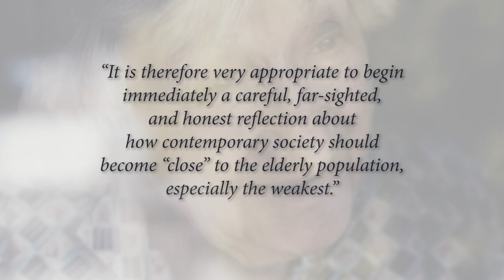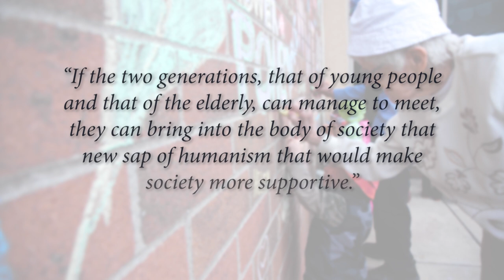Old Age – Our Future Reflection Quoting the Document